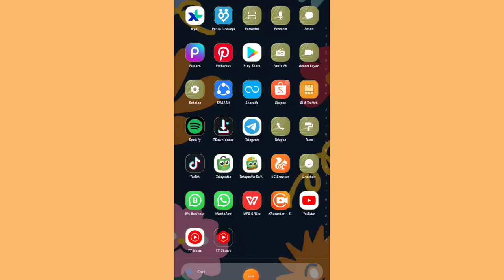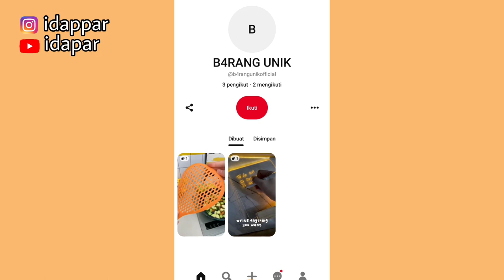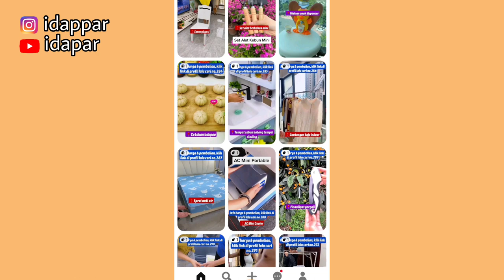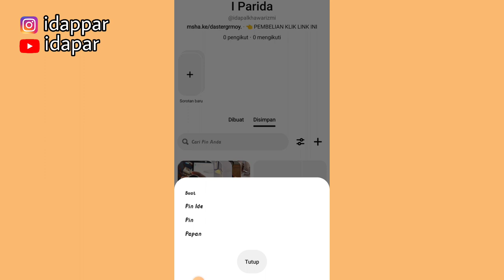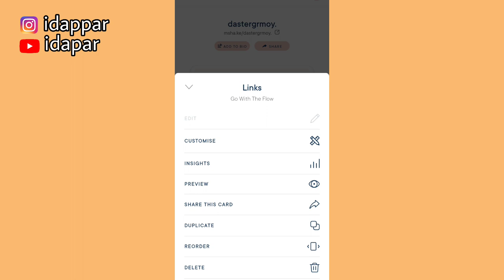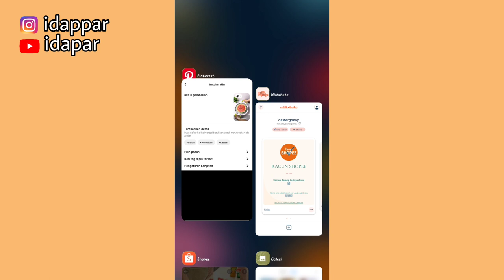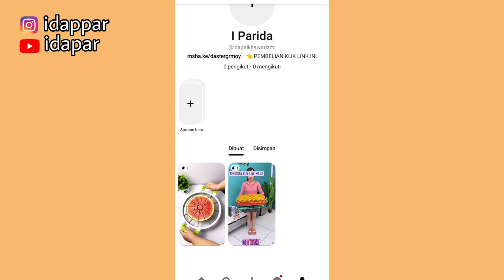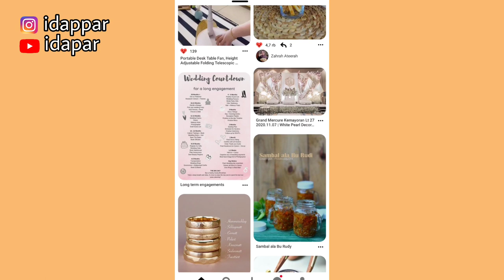TEMPAT BARU PROMOSI SHOPEE AFFILIATE LUMAYAN JUGA | NAIKIN KOMISI SHOPEE AFFILIATE COBAIN SEKARANG!!